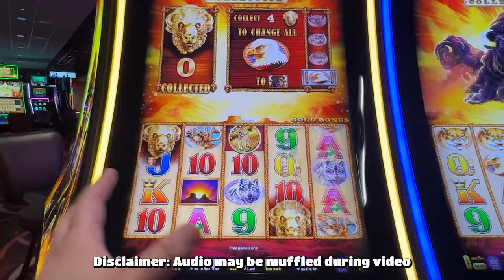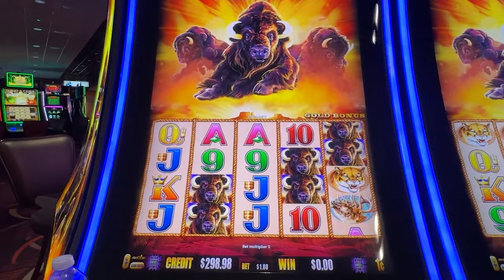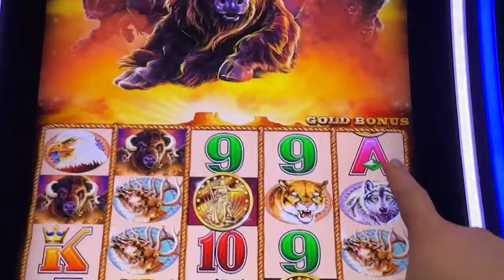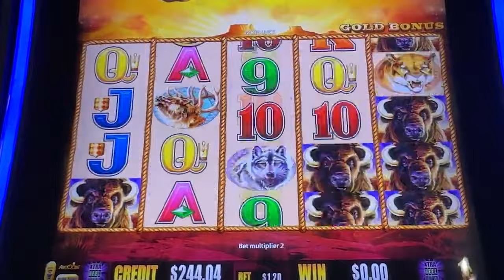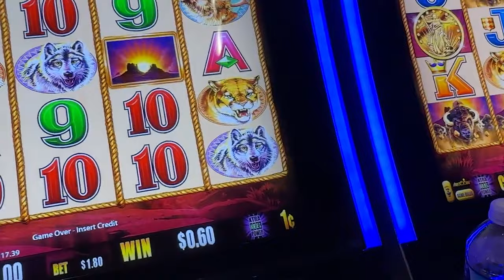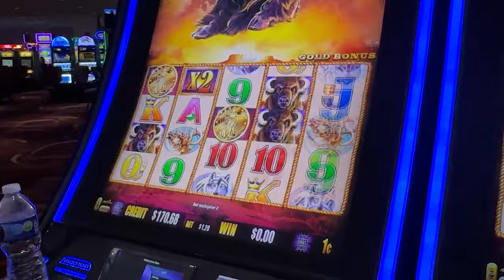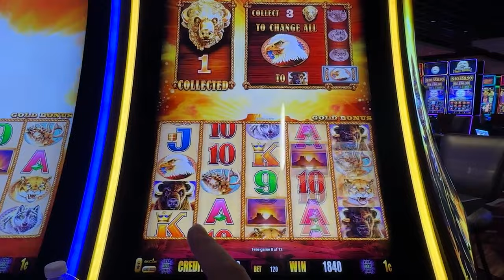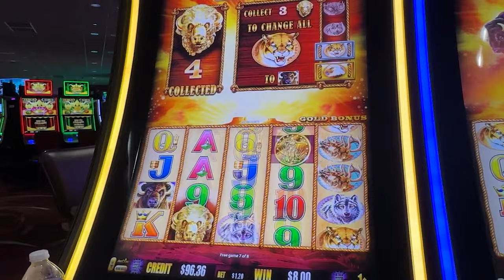Buffalo Gold: The Slot Machine That United My Family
Buffalo until Jackpot!